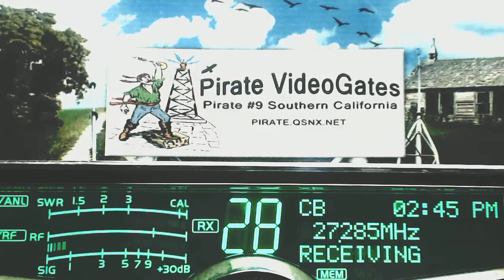BudweiserKid MO+, 007 Lakeside AL+, 565 Bandit OH, 606 RiverRat TN, 508 SW MO